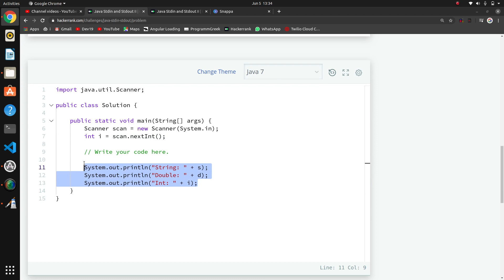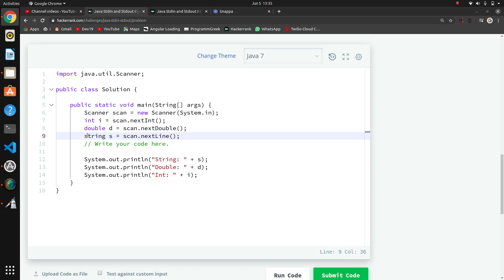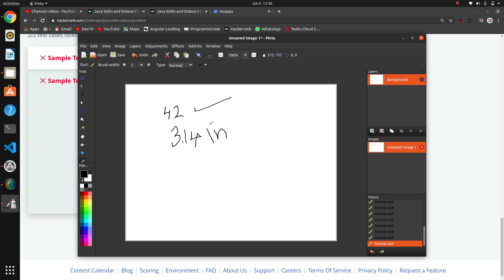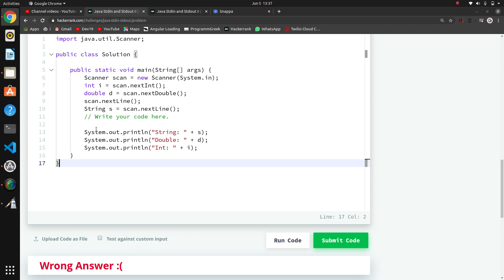#4 Java Stdin and Stdout II | Hackerank Java Solutions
Thanks if u r Watching us.